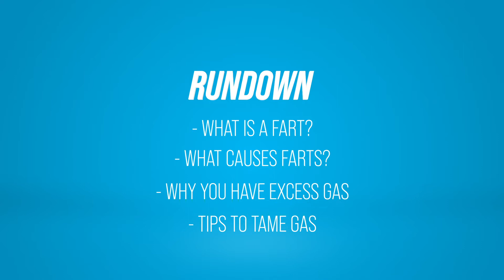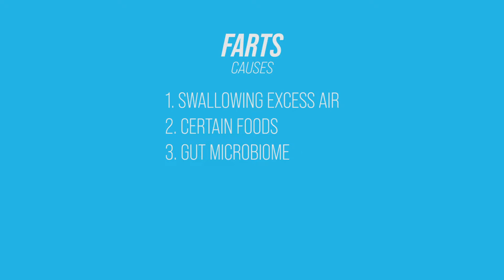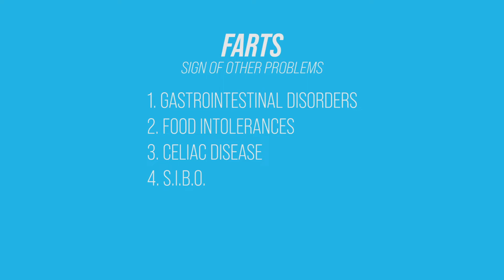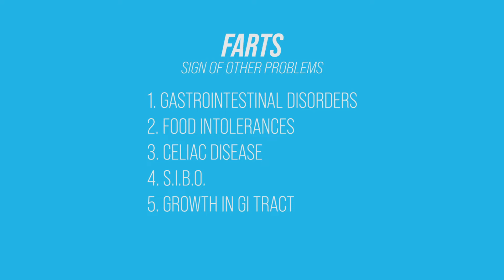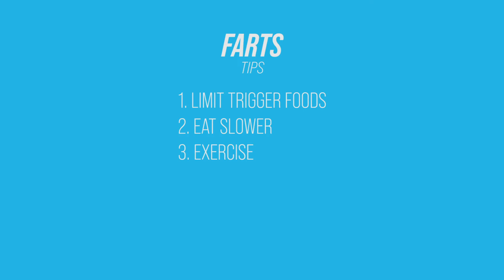Did He Really Get Kicked Off The Team For Farting Too Much?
Is excessive farting a problem with you? If so, put down that bean burrito and hear what Dr. Sameer Islam has to say about excessive flatulence.

TimeStamps:
0:00 – Rundown
1:20 – Excess farting
2:07 – What causes farting
4:05 – Sign of other problems
5:17 – Tips
7:34 – Call to Action
7:52 - Question